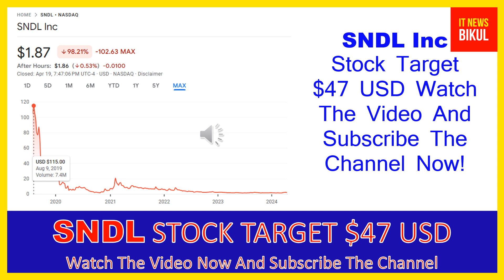SNDL Stock-Sundial Growers Inc Stock Breaking News Today | SNDL Stock Price Prediction